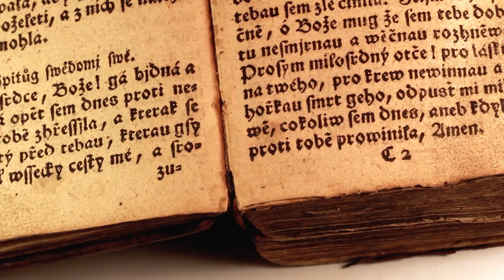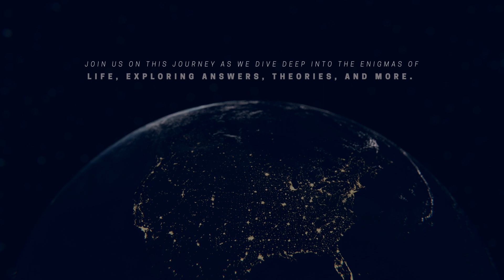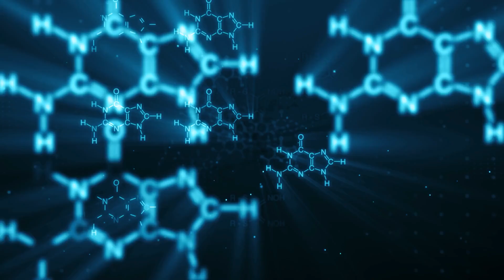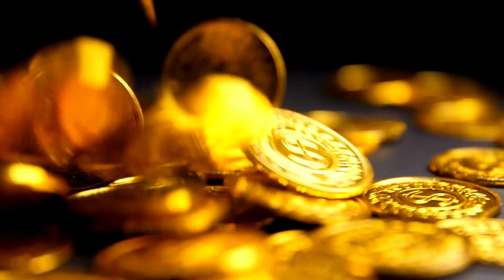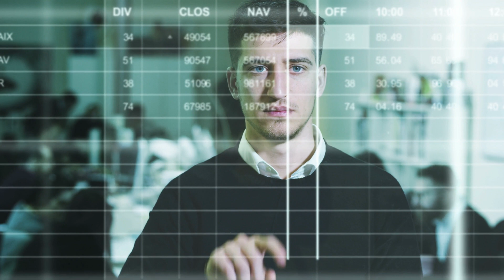Where Do We Come From? Tracing Humanity's Cosmic Legacy from Stardust to Civilization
Embark on a captivating cosmic journey with us as we delve into one of humanity's oldest and most profound questions: "Where Do We Come From?" This exploration takes you from the vast expanses of the universe to the intricate details of our DNA, and into the rich tapestry of human culture and history. Our quest begins under the night sky, where every culture and civilization has looked up, seeking to understand their origins. We unravel the mysteries of the cosmos, tracing our journey from the Big Bang to the formation of stars, planets, and ultimately, life on Earth. Discover the incredible story of how the elements that make up our very bodies were forged in the heart of ancient stars.
➡️ But our story is more than just cosmic. We dive deep into the biological origins of life, exploring theories that span from primordial soups to hydrothermal vents. Witness the awe-inspiring evolution of life, from single-celled organisms to the incredible diversity of species we see today, including our own journey as Homo sapiens.

This video is not just a scientific exploration; it's a homage to the human spirit, our relentless pursuit of knowledge, and our innate need to understand our place in the universe. We invite you to join us on this mesmerizing journey, exploring not just the origins of humanity but the connections that bind us all in the grand story of the universe.

🎧 Tip: Wear headphones to ensure the best audio-visual experience.

💬 What aspect of our cosmic journey resonates most with you? Is it the awe-inspiring cosmic origins, the intricate biological evolution, or the rich tapestry of human culture and history? Share your thoughts and how this understanding influences your perception of our place in the universe.

*Welcome to the official YouTube Channel of DATASTICO - Where Curiosity meets the Cosmos.*

Here, we delve into mind-blowing questions and thought-provoking topics that offer profound insights into the very fabric of existence. Our content is designed to make you question your reality and existence through deep philosophical inquiries and reality-check questions. Engage in thought experiments and intellectual stimulation that twist and expand your brain in ways you never imagined. At DATASTICO, we're not just about answers; we're about the journey of existential ponderings and universe mysteries. Our psychological inquiries and reflective challenges are interspersed with spiritual queries and ethical dilemmas, ensuring a diverse and rich exploration of life's big questions.
➡️ Whether you're seeking mind-expanding thoughts or simply want to indulge in contemplative questions, our channel is your gateway to understanding the greater mysteries and questions of life. For an immersive experience, we recommend wearing headphones to fully enjoy the audio-visual journey we provide. Join us on this exciting adventure of discovery and enlightenment.
Don't miss out on your journey to intellectual awakening! Stay updated with our latest thought-provoking content and be the first to dive into new mysteries and existential ponderings.